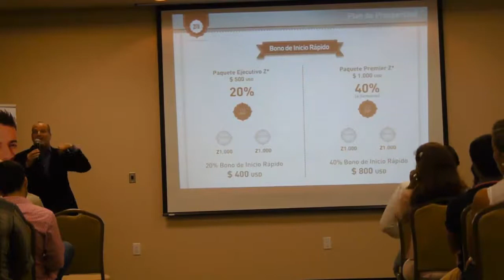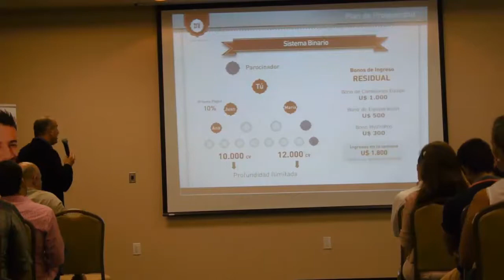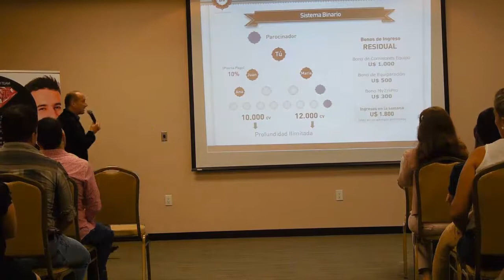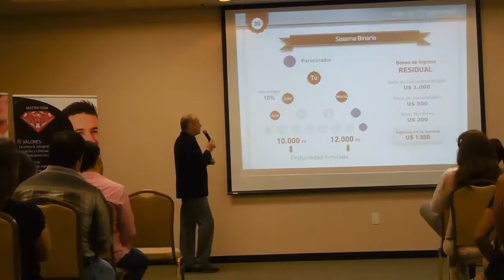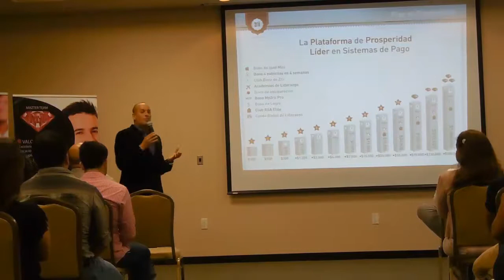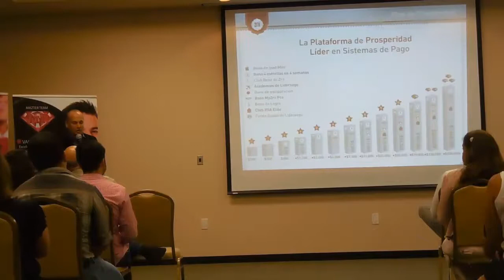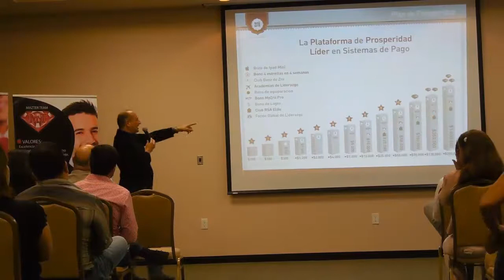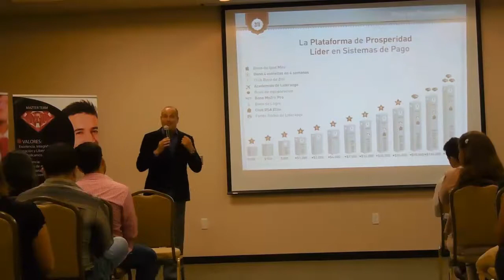POP Santiago Londoño 2